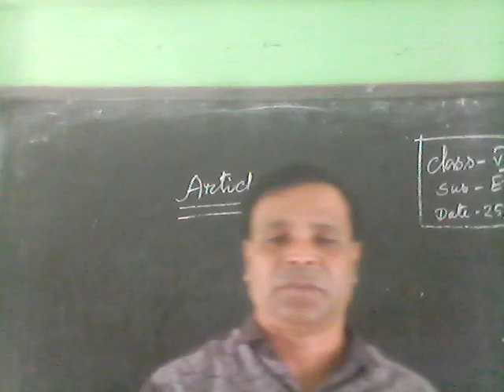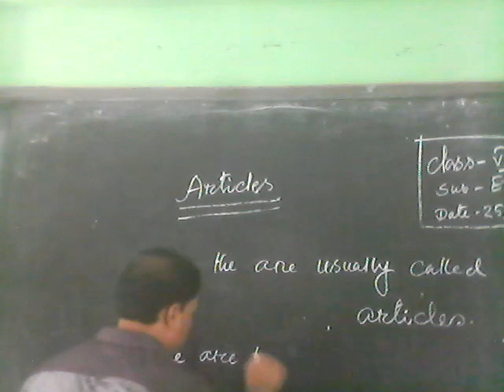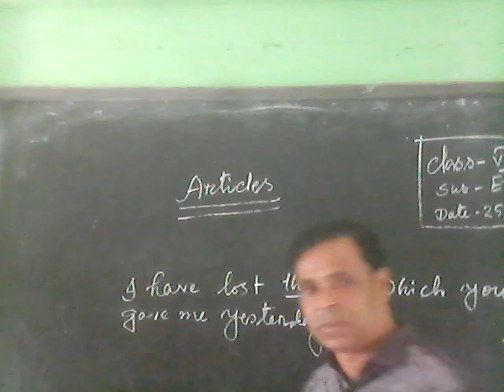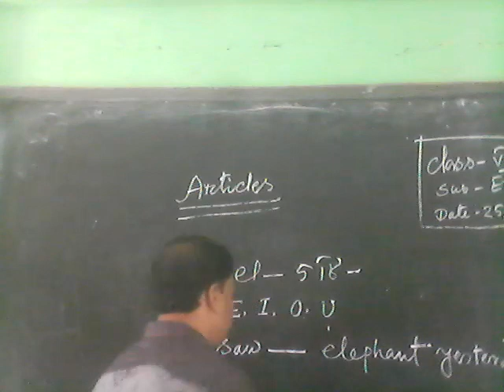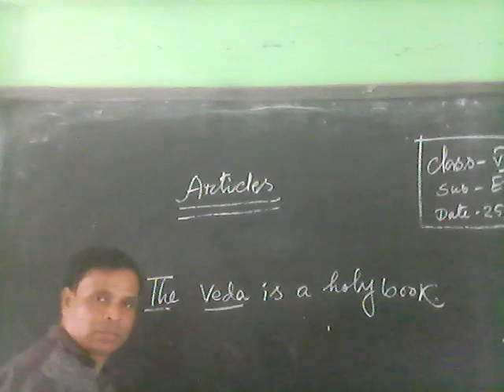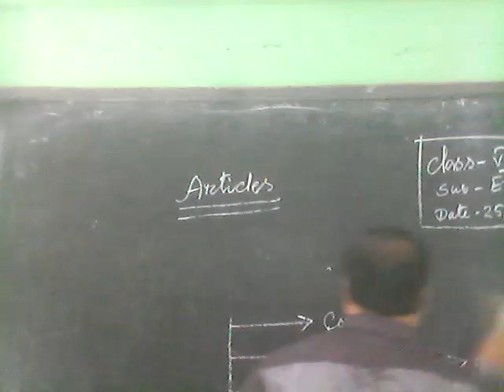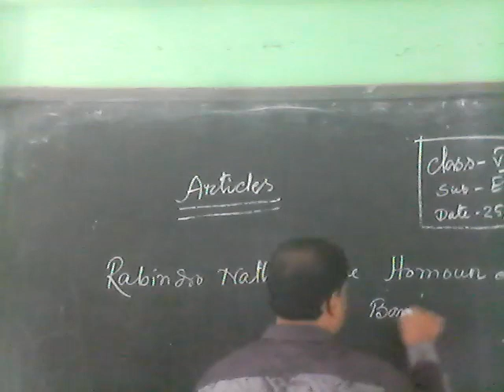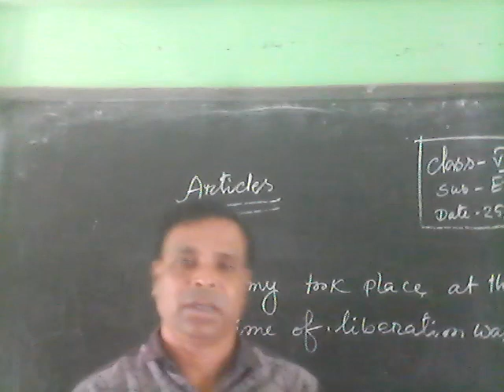Article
Manik Candra Sarkar,Article